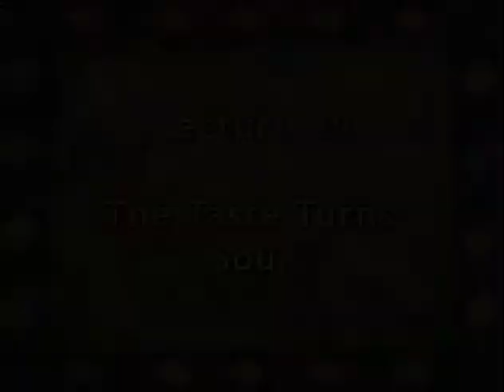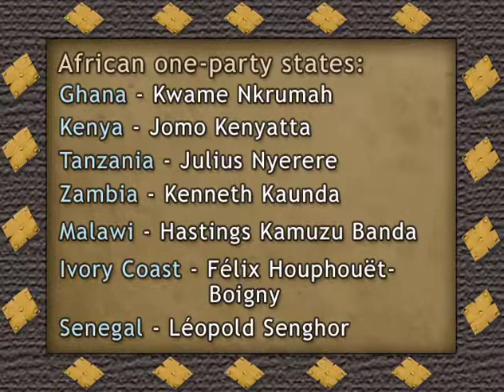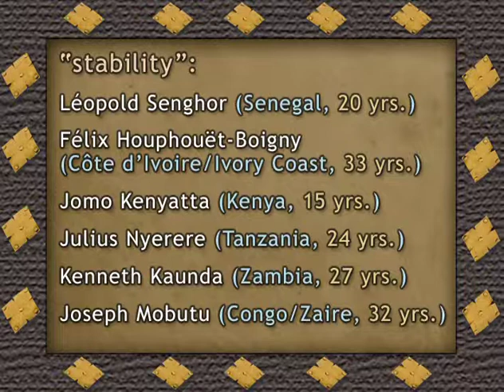Lecture 29 of 34: History of Sub Sahara Africa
Lecture 29 of 34:  The Taste Turns Sour